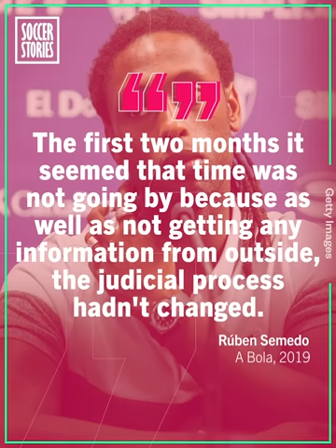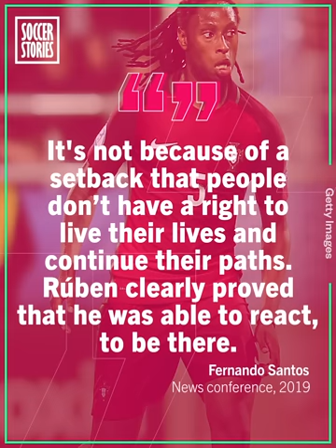Ruben Semedo's prison nightmare | Oh My Goal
Ruben Semedo had all the talent in the world. But a stint in jail for Ruben Semedo who played for Villarreal and Sporting Lisbon means his career has been off track. Portugal international Ruben Semedo remembers his time in jail.